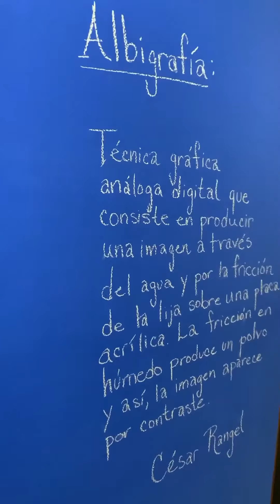Te presentamos “Pinacoteca de lo inexplicable” 🤩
Una exposición de @cesar.rangel.ramos curada por @alfonsomirandam acompañada de dos publicaciones de @amuleto.ediciones_

Sus obras digitalizadas fueron impresas en papel KronalinE.

💫 KronalinE, incubadora de talentos.💫